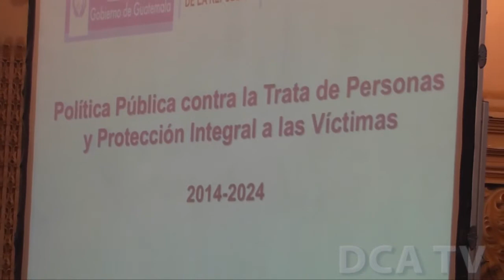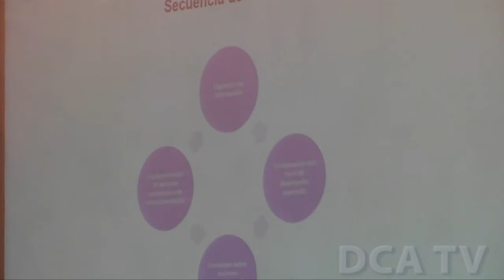Presentan actualización de Política Pública contra la Trata de Personas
JARBIN YELMO
La presidenta en funciones, Roxana Baldetti, participó en la presentación de la Política Pública contra la Trata de Personas y Protección Integral a las Victimas 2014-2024”, acto realizado en el Palacio Nacional de la Cultura.